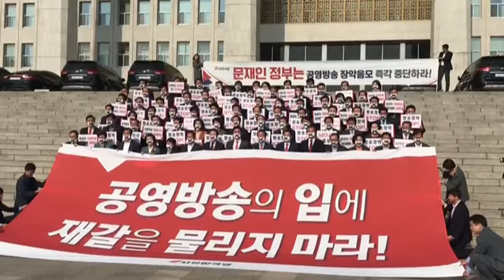문재인 대통령은 공영방송의 입에 재갈을 물리지 마라!